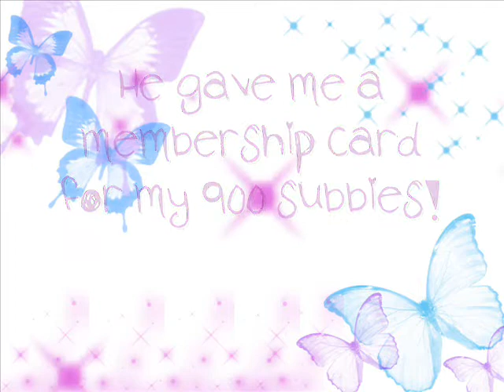Subscribe GivebackCP! He's Awesome! :]